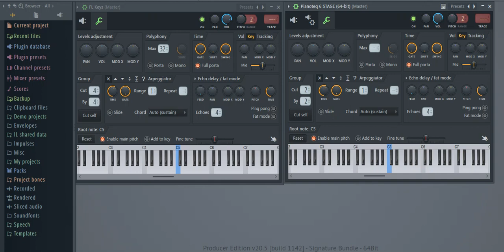Shawn Mendes, Camila Cabello - Señorita Piano Cover in FL Studio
Plugins used :
PianoteQ 6
Real Guitar
FPC
Sytrus
FL Keys